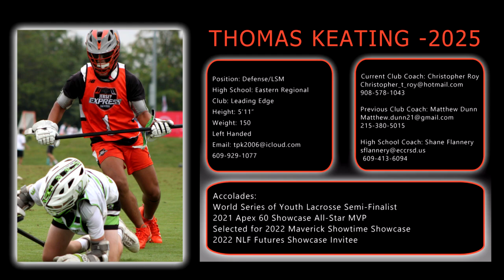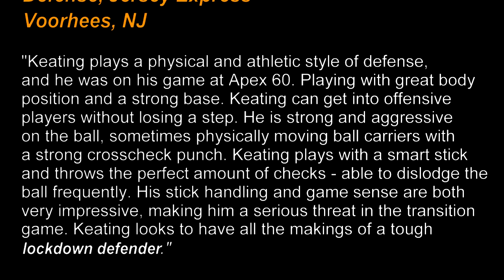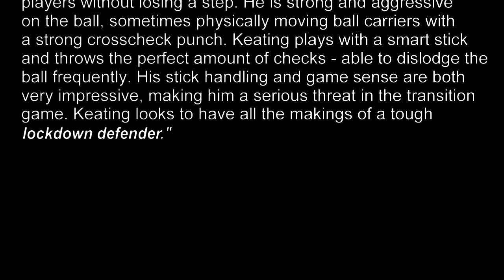Thomas Keating LAX 2025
Thomas Keating 2025 Lacrosse Recruiting Video. Sample of Beware the Boys and We Trying to Stay Alive per iTunes, music not owned.